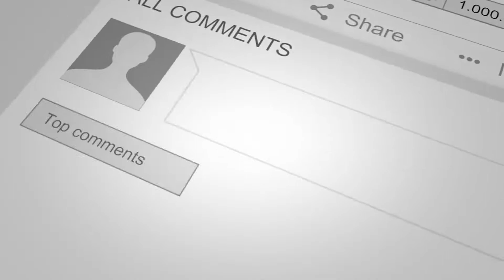Tottenham Hotspur vs Manchester United ᴴᴰ 13.01.2019 | Premier League | FIFA 19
Tottenham vs Manchester United 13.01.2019

Tottenham vs Manchester United
Matchday 22 - Premier League
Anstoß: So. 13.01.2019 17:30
Stadion: Wembley, London

Voraussichtliche Aufstellungen:
Tottenham
Lloris - Trippier, D. Sanchez, Alderweireld, D. Rose - Winks - Sissoko, Eriksen,
Alli - Son, H. Kane
Trainer: Mauricio Pochettino

Manchester United
de Gea - A. Valencia, Lindelöf, P. Jones, Shaw - Ander Herrera, Matic - Mata, Pogba,
Martial - Rashford
Trainer: Ole Gunnar Solskjær